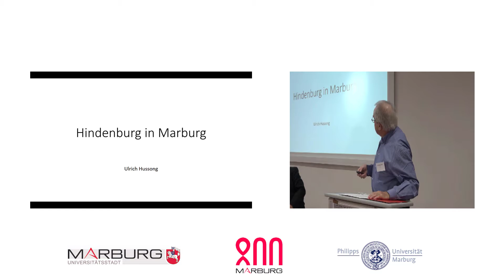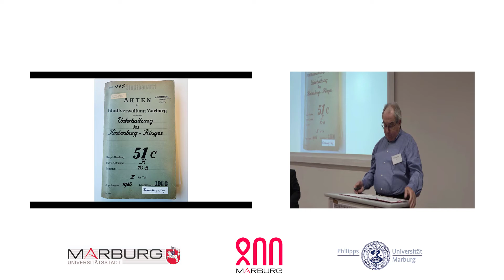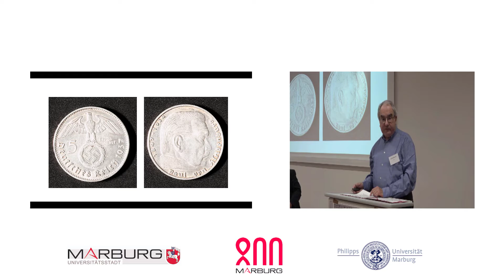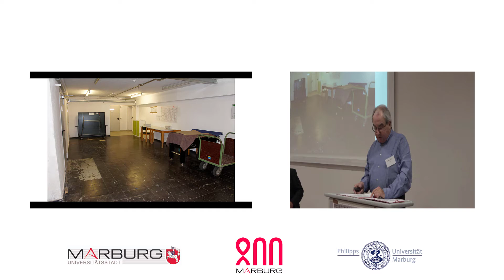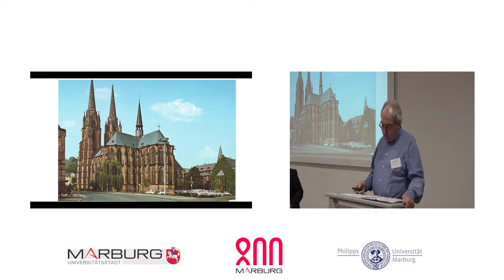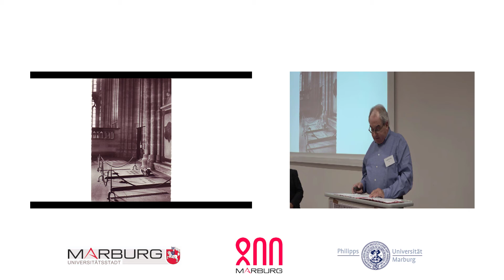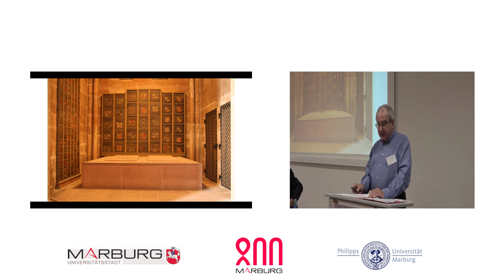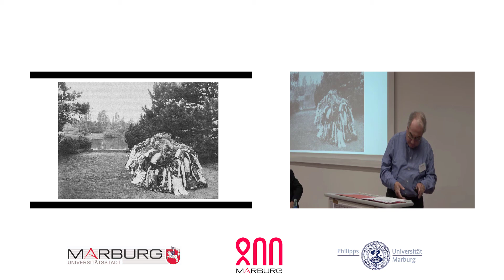Ulrich Hussong - Hindenburg in Marburg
Vortrag "Hindenburg in Marburg" von Ulrich Hussong in der Vortragsreihe "Skandal!? Stadtgeschichten aus Marburg im 20. Jahrhundert" vom 30. September bis 1. Oktober 2021.

Das Buch zur Tagung ist beim transcript Verlag erhältlich unter dem